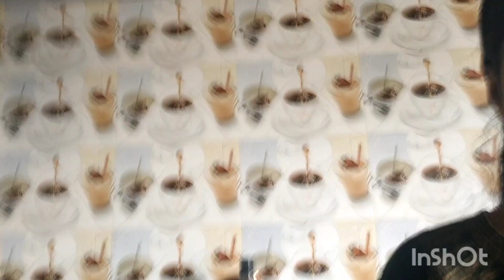ನಮ್ ಮಕ್ಕಳ 🎒 ಸ್ಕೂಲ್ ಅಡ್ಮಿಷನ್ಸ್ ಮಾಡ್ಸಿದಾಯ್ತು .Dialy vlogs in Shwetha.